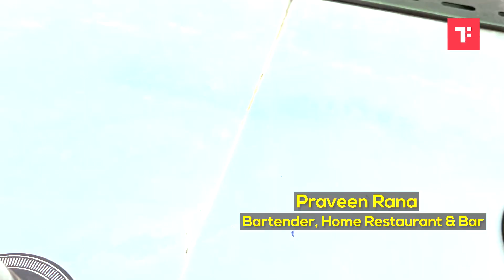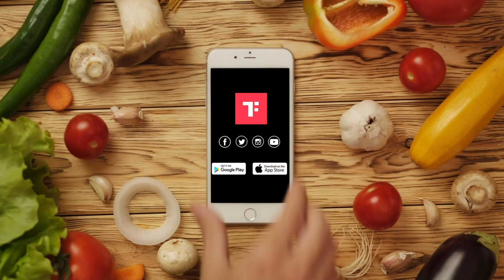1888 Epitome Cocktail I Gin-Based Cocktail